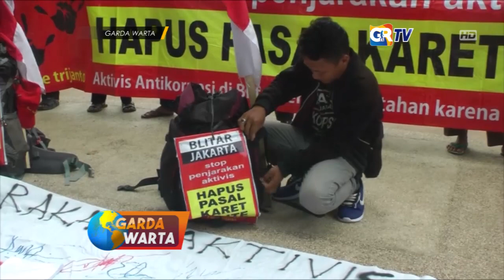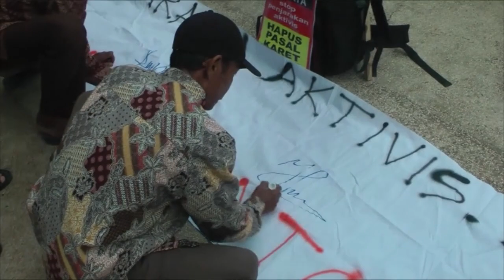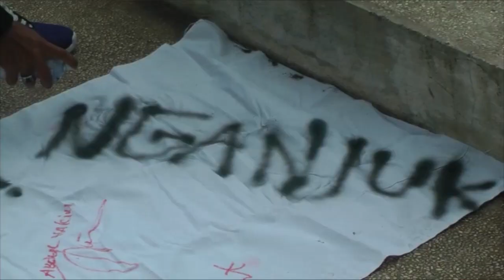NGANJUK - Keliling Pulau Jawa Empat Warga Blitar Dengungkan Anti Korupsi